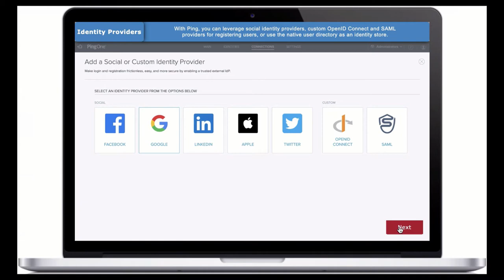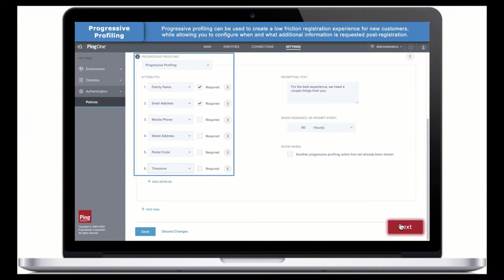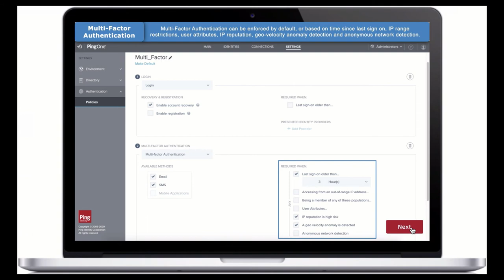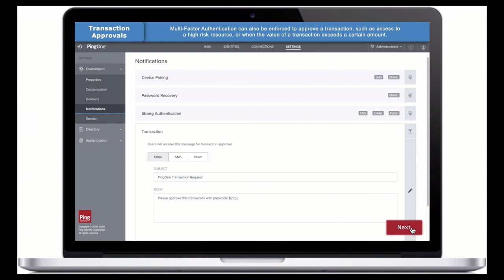PingOne for Customers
Watch how PingOne for Customers allows developers to rapidly embed registration, authentication, multi-factor authentication and other identity services into their apps.